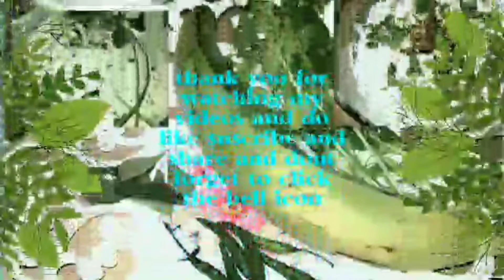Eggplant tomato and coriander chutney/వంకాయ టమాటో కొత్తిమీర చట్నీ